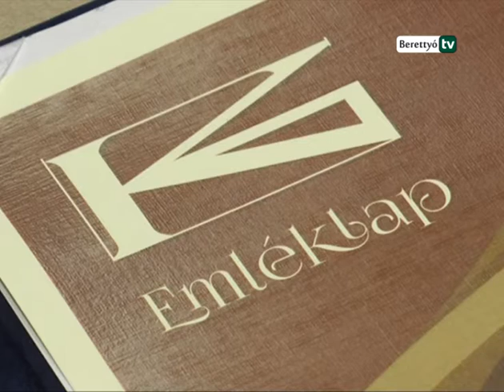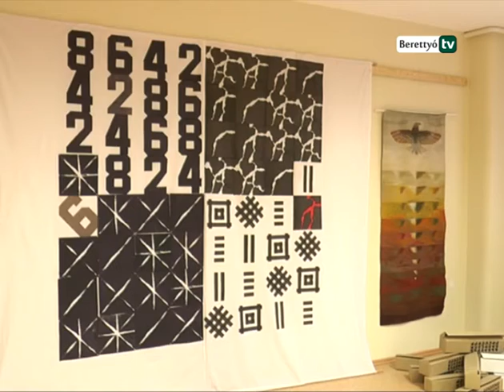Berettyó Televízió - 75 éves lenne Kárpáti Gusztáv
Kárpáti Gusztáv szavait felelevenítve emlékeztek meg a festőművészről, a nevét viselő terem avatásán a Nadányi Zoltán Művelődési Házban. A felújítás során vetődött fel, hogy az Erdélyi Gábor teremhez hasonlóan az épület egy-egy helyisége olyan jeles berettyóújfalui személyek nevét viselje, akik a helyi kulturális és közösségi élet kiemelkedő alakjai voltak – mondta el bevezetőjében Lisztes Éva, az intézmény vezetője. A berettyóújfalui festőművész születésének 75. évfordulója adott alkalmat az ünnepélyes teremavatóra.